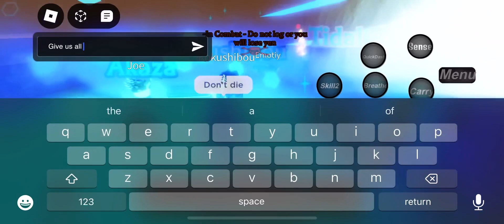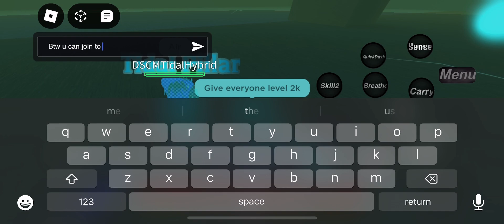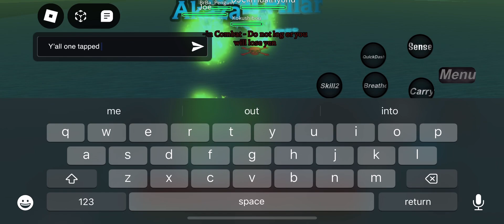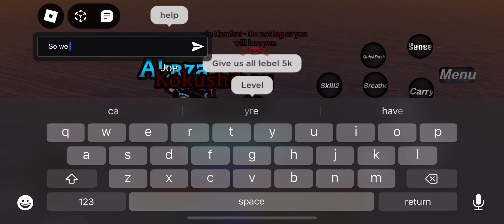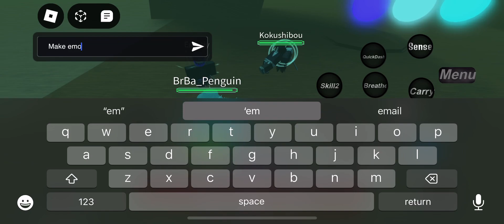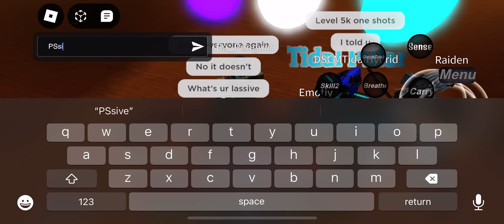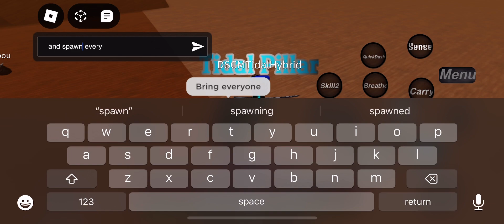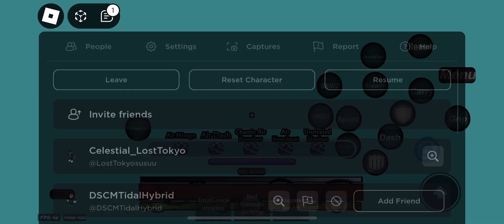DSCM Fighting Kokushibou